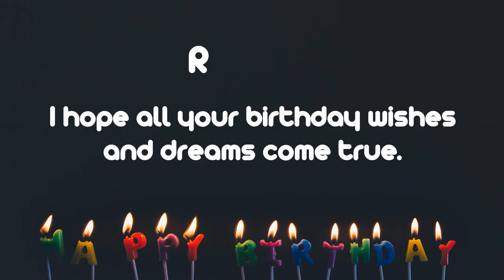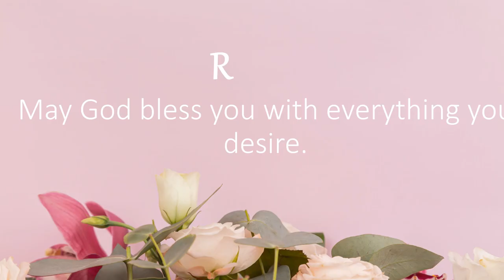Happy Birthday Wishes to Richard